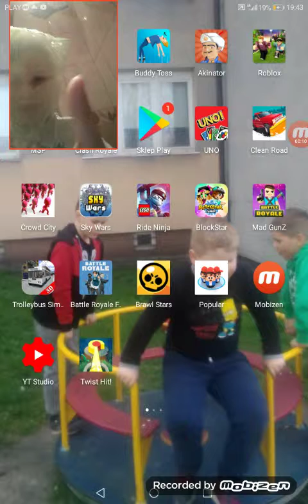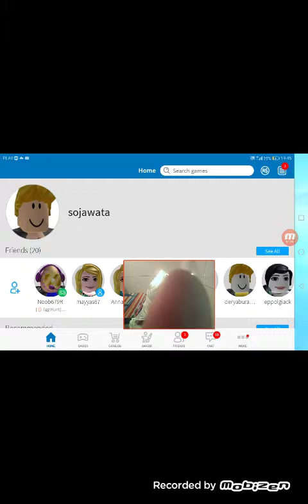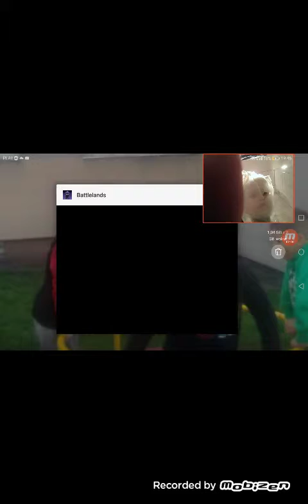gram w battlelansd roal robloxa i brawo stars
Łapa w górę i suba i dzwonek